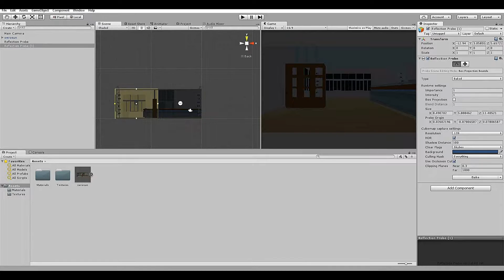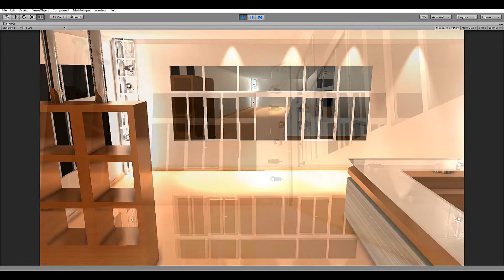Unity - Bulid lighting and reflection probes | Unity3D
A short (and sped up) video that shows you what to do to have a more realistic graphic enviroment with Global Ilumination, realtime reflections, HDR, etc.

►Check some apps that made with Unity...